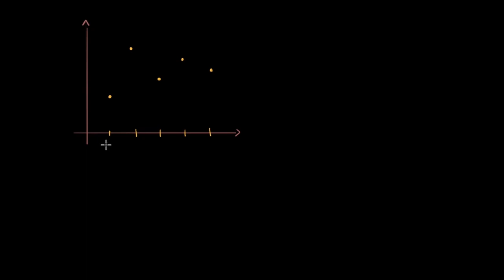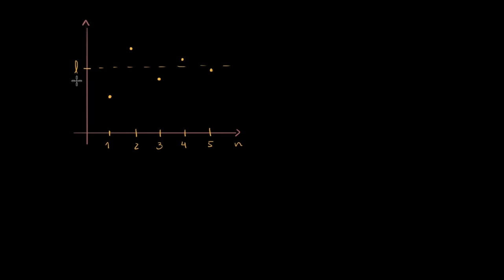Limite de uma sucessão (definição) - Khan Academy em português (11.º ano)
Vídeo original: Sequence limit definition